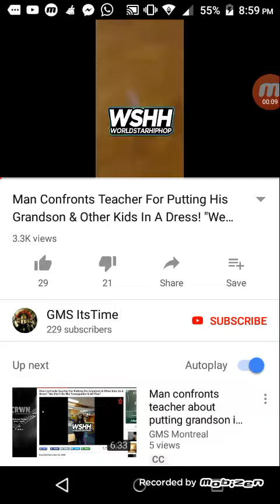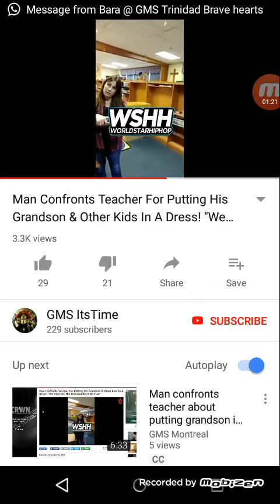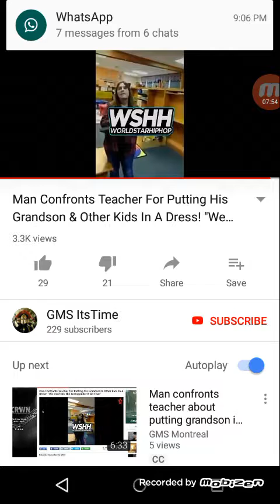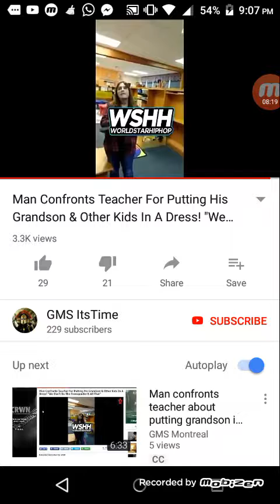Man Confronts Teacher For Putting His Grandson in A Dress!